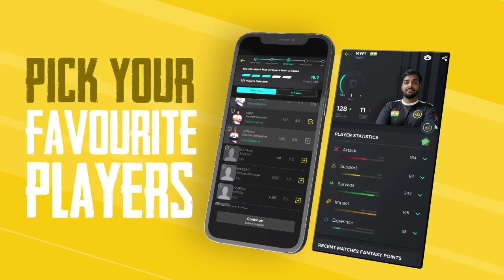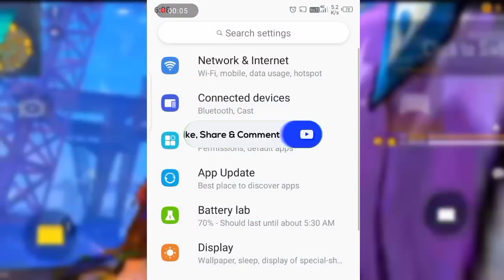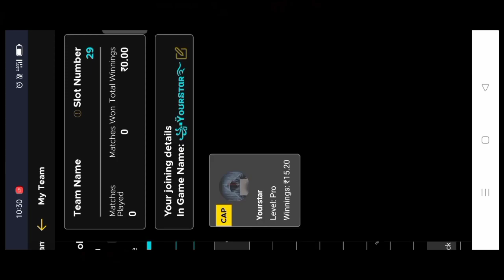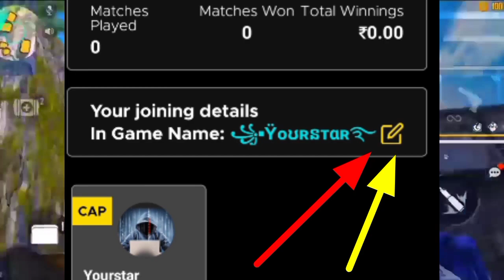Fanclash App|Now Register Every Match freefire best tournament app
I am the owner of Noobkingera YT channel is inspired by skylord and support by you.
So you have the power to make a community of skylord who will be always right against FreeFire business🙈🙉🙊
Tho fir Support kabhi keroge

 Kya Soch rehai ho link chahiye
check kero niche mil jaiga.

1.Garena Free Fire Indonesia Live 🇮🇩
2.Garena Free Fire Brazil Live 🇧🇷
3.Garena Free Fire Brasil Live 🇧🇷
4.Garena Free Fire India Live 🇮🇳
5.Garena Free Fire Singapore Live 🇸🇬 6.Garena Free Fire Thailand Live 🇹🇭

❣️ Don't just play the game
❣️ Also earn from it to make you proud
❣️ I will always try to help you bhai so plz show support 🤞.

Play And earn from FreeFire by best FreeFire tournements app for free

Hey,
1. Download this awesome app & Use my invite code *565A4323*

Come, Join me Buddy!

Thanks for all support and love ❤😘
Keep smiling😊.